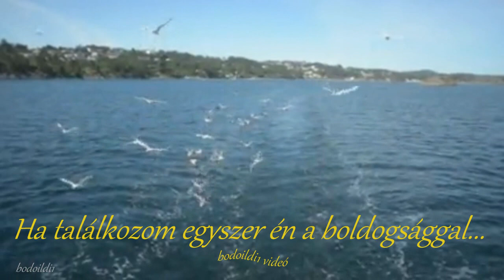Ha találkozom egyszer én a boldogsággal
bodoildi1 videó
Szerző és előadó : Hagyma, Hajmássy István